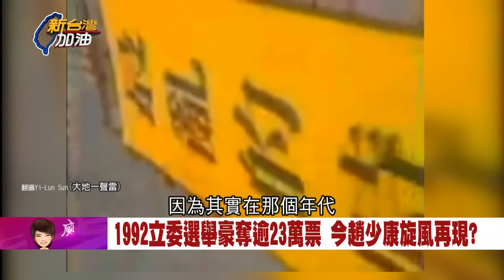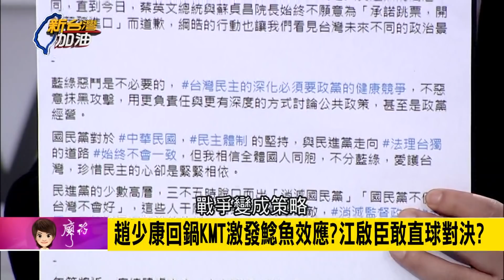趙少康搞政治突襲聯手韓國瑜復辟..爆他昔2條件任郭台銘操盤手 今重返國民黨是復興還是..終結?｜廖筱君 主持｜【新台灣加油PART1】20210202｜三立新聞台